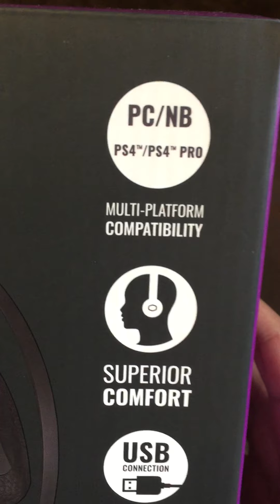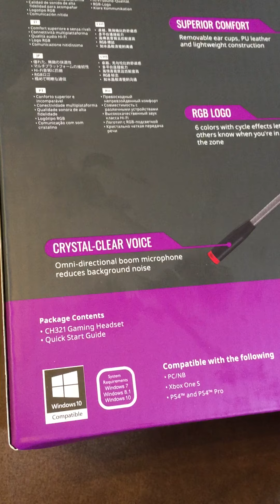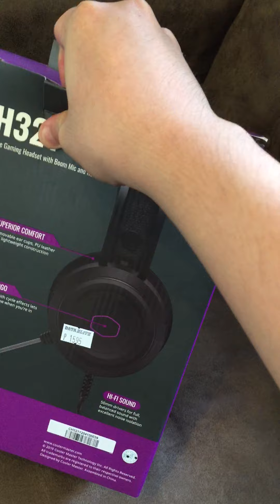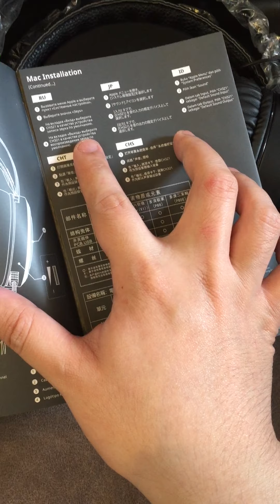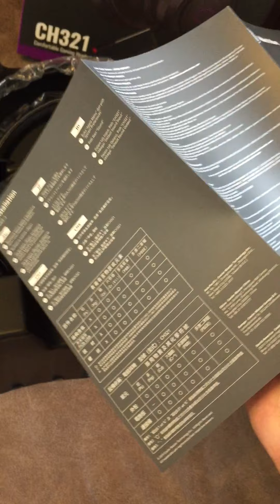Cooler master headset unboxing ASMR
Model: CH321
with Mic: not detachable but bendable (with red light)
wired headset: long 5.0mm PVC cable
left side of the headset: volume control
RGB logo at both sides of the headset (automatic color change)
connection: standard USB only
compatible to: PC, Laptop, PS4, PS4 pro and Xbox one s
Price: 1595 pesos
Store: Datablitz